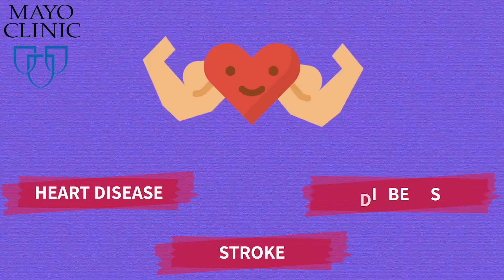The Meat Alternative: 5 Things You Need To Know In Under 5 Minutes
AROUND THE CORNER | SEASON 1 - EPISODE 8
The Meat Alternative
With new alternatives to meat transforming what we eat, it’s time to take a quick look at the essential points – from allergy management and health benefits to ethical treatment of animals to the future of food. Plant-based food solutions, cultured or lab-grown meat and more. Find out what’s on your plate… Around The Corner.

This video and Youtube channel in general may contain certain copyrighted works that were not specifically authorised to be used by the copyright holder(s), but which we believe in good faith are protected by federal law and the fair use doctrine for purposes such as criticism, comment, news reporting, teaching, parody, or research, and is not an infringement of copyright.